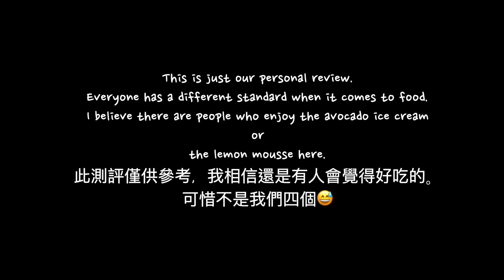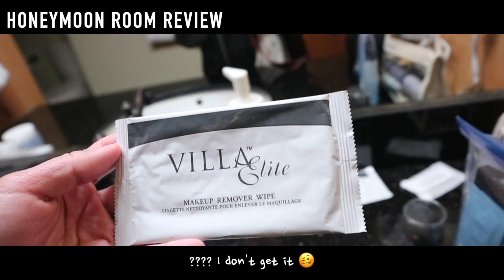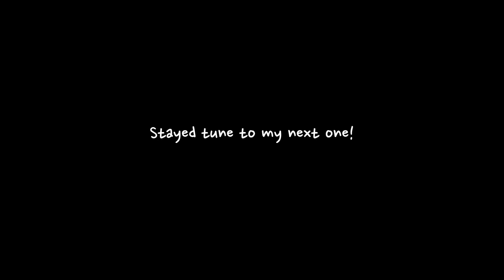Nicole & Ben's wedding Sep 2019 (staycation road trip/ Quadra Island/ resort and food review)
Hello friends! I was invited to Nicole and Ben's wedding on September 2nd to 4th 2019. They rent a Resort on Quadra Island and this vlog covers the first day of our trip!

The night before this trip, I was so excited not only because of the wedding, but also going to a staycation! I haven't been on a ferry for like five years. Unfortunately, my good friend, Summer, couldn't make it to this trip at the last minute. In the early morning, I asked Vera if it's ok to go to the island with them together, luckily she is very happy to have us as a company!

It takes us 5 hr in total to get to the destination :O
I really enjoy the view, the peace, and the nature of this island. We were the first group arrives at the resort, and there are no other good restaurants close by. You will see how we react to our dinner. The food is really not our type.

The first day is all good, and we are getting ready for the big day tomorrow!